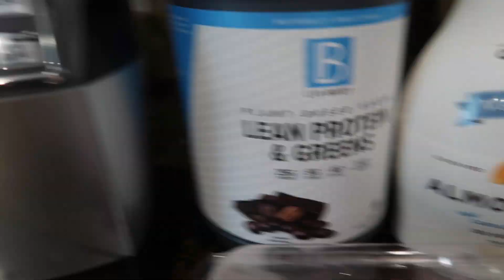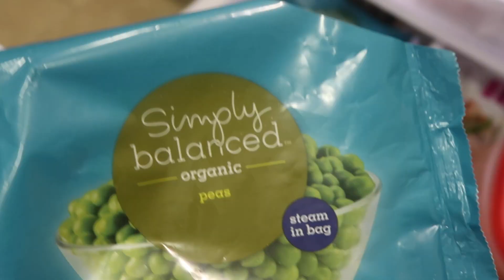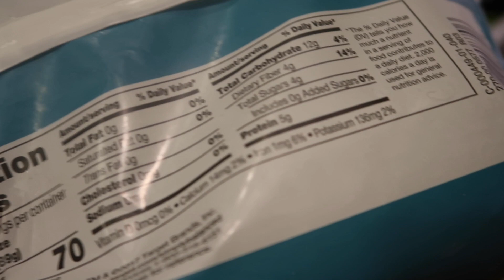🌱 VEGAN FULL DAY OF EATING FOR FAT LOSS/MUSCLE GAIN 💪 BEGINNER FULL BODY WORKOUT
Hello beautiful people! Thank you all so much for watching! I love you guys so much xoxo I have got a full body workout as well as a full day of eating for fat loss for you guys!

This workout is super beginner friendly for anyone new to the gym! Its a super good one so definitely hit that like button & dont forget to subscribe if you liked this video and I love you so much & I will see you in the next one xoxox